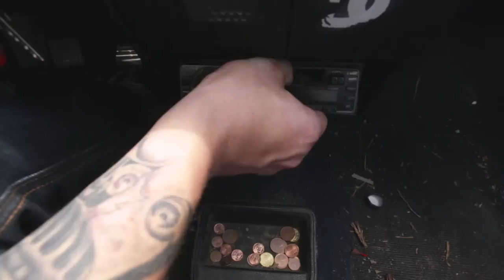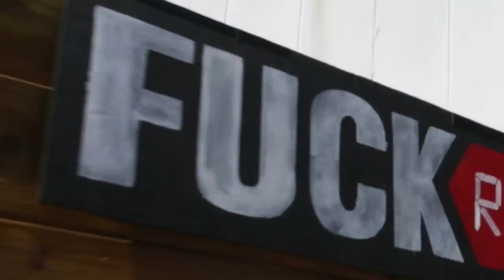Wild Karma - Radio Terrorist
Music video for WILD KARMA's new single "RADIO TERRORIST"

Wild Karma : Renaud, Remy, Ronan
Réalisé par : Youri EL FASSY
Avec : Renaud, Remy, Ronan, Joe, Gibet, Romain.
Chef opérateur : Jonas COSTECALDE
Cadreur : Jean-Baptiste DURAND
Accessoires et visuels : GIBET

Un grand merci à toute la bande présente sur le tournage, à Adé, Fanny, aux darons, et aux autres, Van, Thibaut, Louis, Sabrina.

RUMBLE TROUBLE OUT NOW !!!